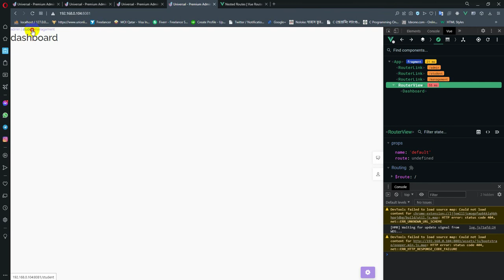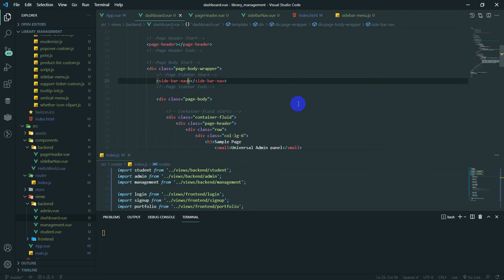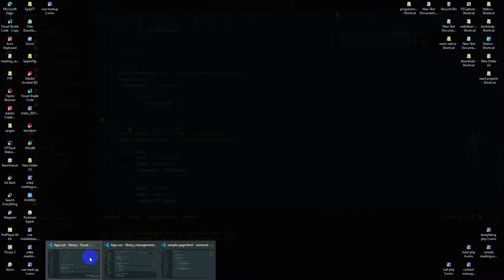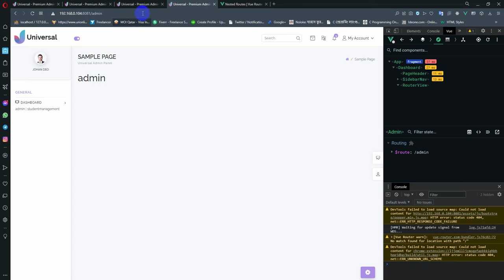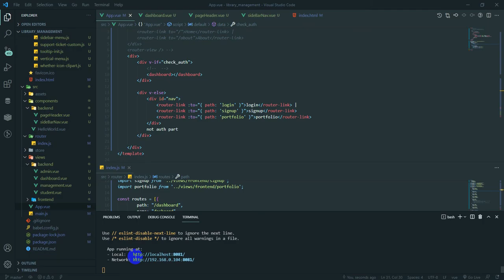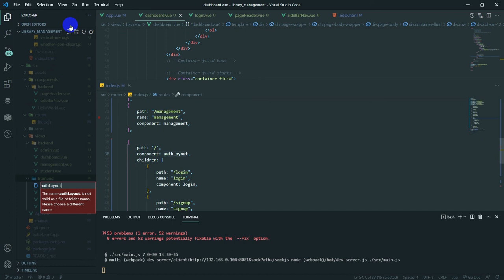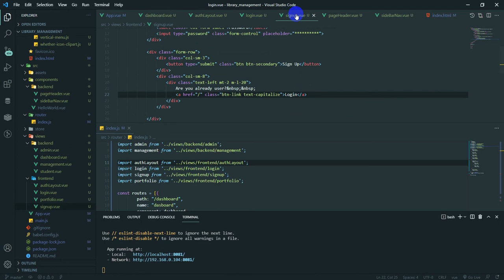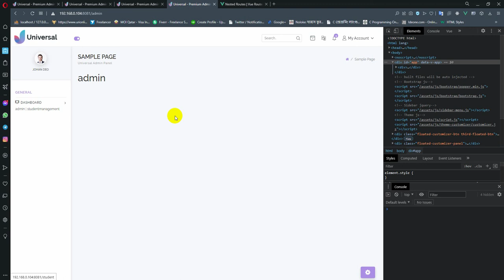Laravel - Vue3 - Multiauth library management 4 ( Dashboard integration )